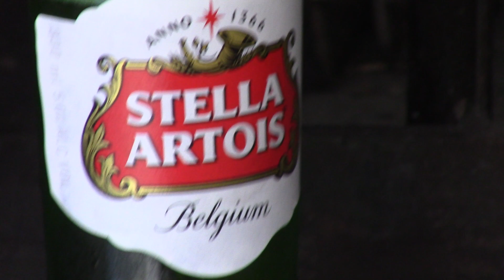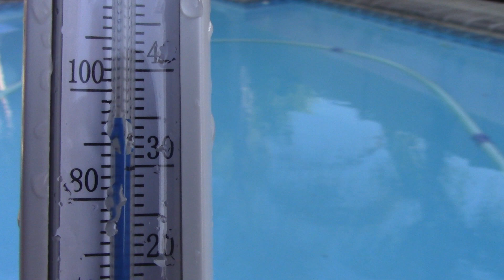Nice windless hot summers day in Gordon's Bay for a change. Pool was 35 degrees Celsius.